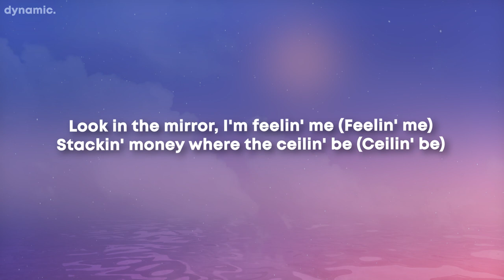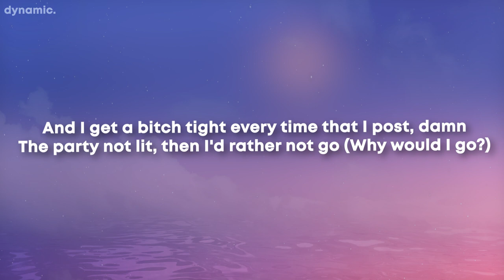Ice Spice - Bikini Bottom (Lyrics)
Bikini Bottom Lyrics

[Chorus]
How can I lose if I'm already chose? Like
If she feelin' hot, then I make that bitch froze
And I get a bitch tight every time that I post, damn
The party not lit, then I'd rather not go (Why would I go?)

[Verse 1]
Bitches down bad, they be on my ass
I can hear you hatin' from the back (The back)
Balenciaga baddie, got a bag (A bag)
N***a munchin', ate it from the back (The back)
N***a fiendin', gotta play it cool (Huh?)
Got the jatty, I'ma make it move (Goddamn)
Breakin' records and I'm breakin' news
Bitches be pressed, like, "Who you?" (Who you?)
I get whatever I like
Bitches won't bark, but they wanna bite (Grah)
I got two milli' for usin' a mic, bitch
Think about that when you type (Haha)
She wanna party with Spice (Party with Spice)
And the body gon' eat, bon appétit
Ass on fat with the waist on sleek (Yeah)
Ginger hair, pretty, calm, beat

[Verse 2]
Look in the mirror, I'm feelin' me (Feelin' me)
Stackin' money where the ceilin' be (Ceilin' be)
Twenty to stand on a couch (Couch)
When out of town, fuck if they feelin' me (Feelin' me)
He like the way that I dress (Yes)
Throw on Balenci' to flex (Grrah)
Like MiMi, I got 'em obsessed (Obsessed)
Them bitches see me as a threat (Yes)
The baddest in the room (Baddest in the room)
So tell 'em to make room
Diamonds glisten on my boob (Boob)
They gon' listen to my tune (Tune)
Flow the nicest, but I'm rude (Rude)
I like n s, bitches too (Bitches too)
Ayo, baddie, what it do? (What it do?)
Ayo, Maddie, what it do? (Hah)